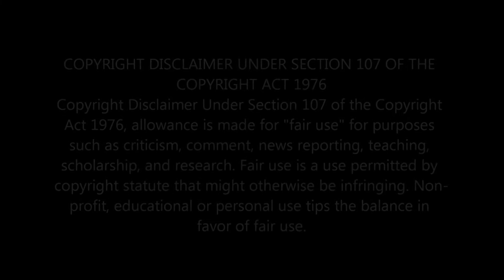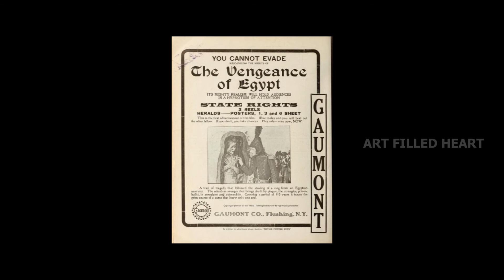History of Horror Films 1896 to 2020 ( Tamil ) Early stage of cinema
Here is our Next video about What is Horror films?  This video tell the short history of horror film Genre from the beginning.

Greatest Early Classic Horror Films:
 The House of the Devil (1896, Fr.) (aka Le Manoir Du Diable)Frankenstein (1910)
 The Cabinet of Dr. Caligari (1920, Ger.)
 The Golem: How He Came Into the World (1920, Ger.) (aka Der Golem)
 Haxan: Witchcraft Through the Ages (1922, Swe.) Nosferatu, A Symphony of Horror (1922, Ger.) (aka Nosferatu - Eine Symphonie Des Grauens)The Hunchback of Notre Dame (1923)The Phantom of the Opera (1925)The Cat and the Canary (1927)Dracula (1931) Frankenstein (1931)M (1931, Ger.) Dr. Jekyll and Mr. Hyde (1932 Freaks (1932)Island of Lost Souls (1932)The Mummy (1932)The Old Dark House (1932)Vampyr (1932, Fr./Ger.)WhiteZombie (1932) The Ghoul (1933)The Invisible Man (1933)King Kong (1933) The Black Cat (1934)
 Bride of Frankenstein (1935)Mad Love (1935) The Hunchback of Notre Dame (1939)The Wolf Man (1941) Cat People (1942) I Walked With a Zombie (1943)The Leopard Man (1943)Phantom of the Opera (1943) The Seventh Victim (1943 The Lodger (1944)The Uninvited (1944)The Body Snatcher (1945)Dead of Night (1945, UK)The Picture of Dorian Gray (1945) Abbott & Costello Meet Frankenstein (1948)
 House of Wax (1953)
 Creature From the Black Lagoon (1954)
 Gojira (1954, Jp.) (aka Godzilla)
 Diabolique (1955, Fr.) (aka Les Diaboliques)
 ￼ The Night of the Hunter (1955)
 The Bad Seed (1956)
 Invasion of the Body Snatchers (1956)
 The Curse of Frankenstein (1957, UK)
 Curse of the Demon (1957, UK) (aka Night of the Demon)
 I Was a Teenage Werewolf (1957)
 The Incredible Shrinking Man (1957)
 The Fly (1958) (sequels Return of the Fly (1959) and Curse of the Fly (1965)) (remade in 1986)
 Horror of Dracula (1958, UK) (aka Dracula)
 The Revenge of Frankenstein (1958)
 House on Haunted Hill (1959)
 The Tingler (1959)Other Greatest Horror Films:
 Black Sunday (1960, It.) (aka La Maschera Del Demonio)
 Les Yeux Sans Visage (1960, Fr./It.) (aka Eyes Without a Face, or The Horror Chamber of Dr. Faustus)
 Little Shop of Horrors (1960)
 Peeping Tom (1960, UK)
 ￼ Psycho (1960), and sequels (1983, 1986, TV's prequel 1990) and remake (1998)
 Village of the Damned (1960, UK)
 Homicidal (1961)
 The Innocents (1961, UK)
 The Pit and the Pendulum (1961)
 Burn Witch, Burn! (1962)
 Carnival of Souls (1962)
 What Ever Happened to Baby Jane? (1962)
 The Birds (1963)
 The Haunting (1963, UK)
 Dead Ringer (1964)
 Kwaidan (1964), (aka Ghost Stories (1965))
 The Masque of the Red Death (1964)
 Onibaba (1964, Jp.) (aka The Hole)
 The Tomb of Ligeia (1964, UK)
 Hush, Hush, Sweet Charlotte (1965)
 Repulsion (1965, UK)
 Frankenstein Created Woman (1966)
 The Plague of the Zombies (1966, UK)
 Seconds (1966)
 Viy (1967, USSR) (aka Spirit of Evil)
 The Devil Rides Out (1968, UK), (aka The Devil's Bride)
 Hour of the Wolf (1968, Swe.) (aka Vargtimmen)
 Witchfinder General (1968, UK) (aka The Conqueror Worm)
 Valerie and Her Week of Wonders (1970, Czech.)
 The Abominable Dr. Phibes (1971)
 Daughters of Darkness (1971, Belg./Fr./W. Ger.) (aka Le Rouge aux Levres)
 Blacula (1972)
 Deliverance (1972)
 The Last House on the Left (1972)
 Don't Look Now (1973, UK)
 The Exorcist (1973), and sequels (1977, 1990, 2004) and prequel (2005)
 The Legend of Hell House (1973)
 Sisters (1973)
 The Wicker Man (1973, UK)
 Dead of Night (1974) (aka Deathdream)
 It's Alive! (1974)
 Phantom of the Paradise (1974)
 The Texas Chainsaw Massacre (1974), and sequels (1986, 1990), and remakes (1994, 2003)
 ￼ Jaws (1975), and sequels (1978, 1983, 1987)
 Profondo Rosso (1975, It.) (aka Deep Red)
 Race with the Devil (1975)
 The Rocky Horror Picture Show (1975, UK)
 Shivers (1975, Can.) (aka The Parasite Murders/They Came From Within)
 Burnt Offerings (1976)
 Carrie (1976)
 The Little Girl Who Lives Down the Lane (1976)
 The Omen (1976), and sequels (1978, 1981, TV's 1991), remake (2006)
 Eraserhead (1977)
 The Hills Have Eyes (1977)
 Suspiria (1977, It.)
 Dawn of the Dead (1978)
 Halloween (1978)
 Alien (1979)
 The Amityville Horror (1979), and sequels (1982, 1983), remake (2005)
 The Brood (1979, Can.)
 Dracula (1979)
 Nosferatu the Vampyre (1979)
 Phantasm (1979)
 Cannibal Holocaust (1980, It./Col.)
 The Changeling (1980)
 Dressed to Kill (1980)
 The Fog (1980)
 Friday the 13th (1980)
 The Shining (1980, UK)

Visit comments also 👇👇👇